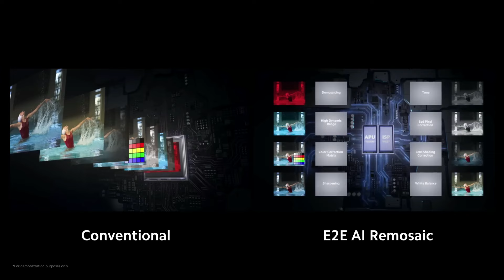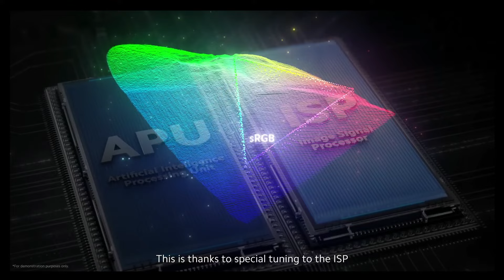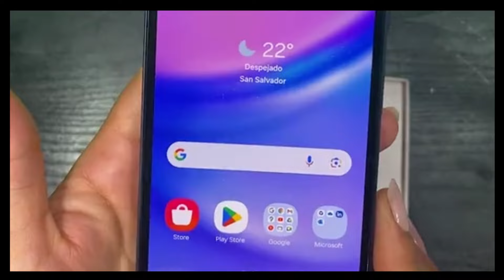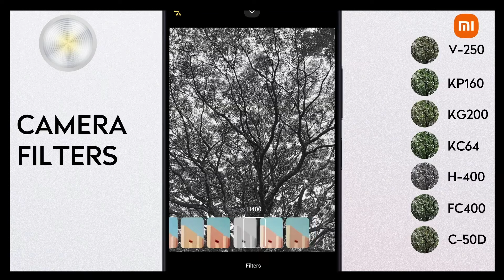TOP 3 Celulares SUPERVENTAS Y BARATOS para COMPRAR en 2024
▶Redmi Note 13 4G
▶Redmi Note 13 5G
▶Samsung Galaxy A15 4G
▶Samsung Galaxy A15 5G
▶Redmi 12 4G

Lα cσpiα dε εstε vidεσ,
sεяα dεnunciαdα.